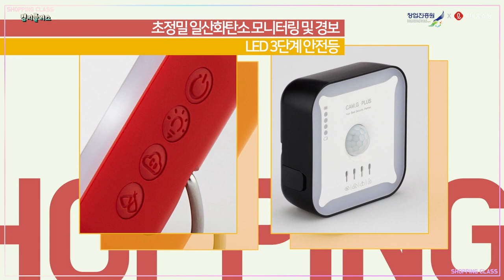[쇼핑클라쓰] 캠지플러스